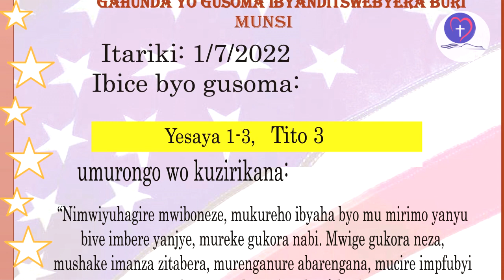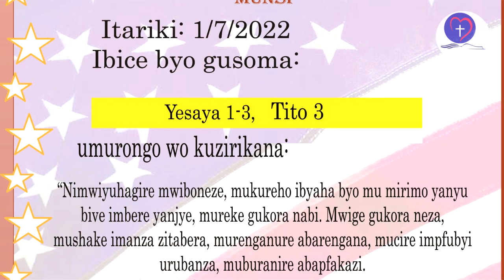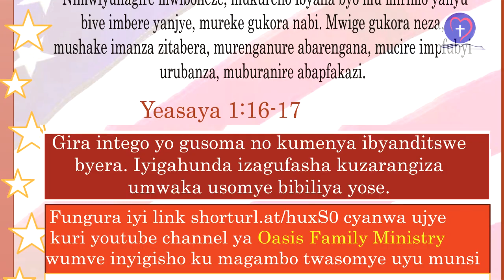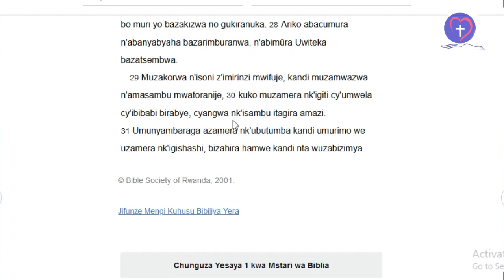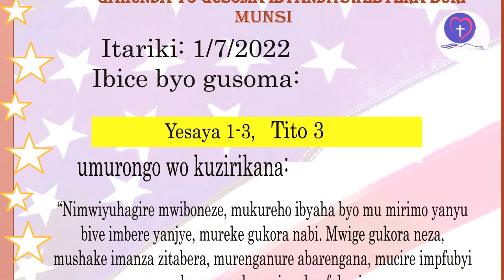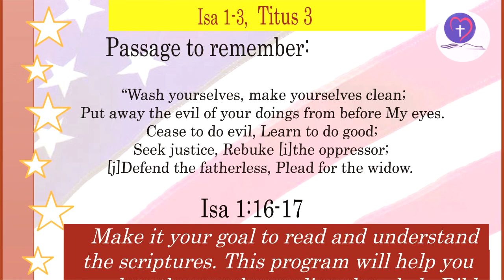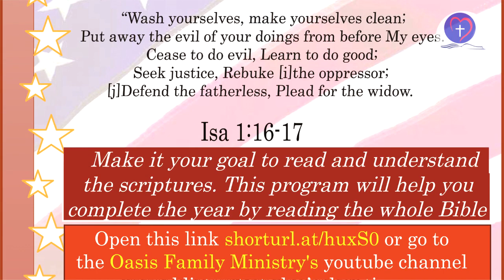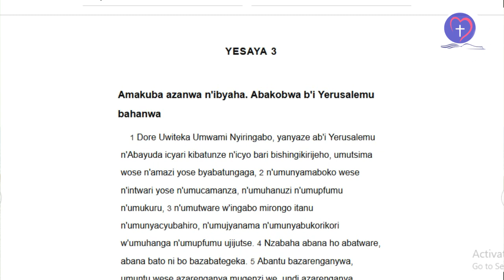IBYANDITSWE BY'UMUNSI Tariki 1/7/2022